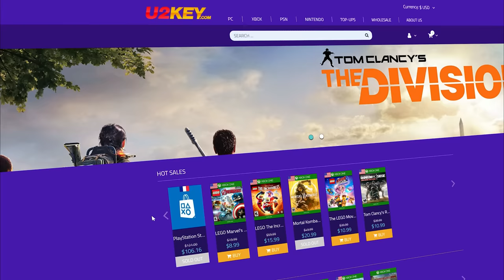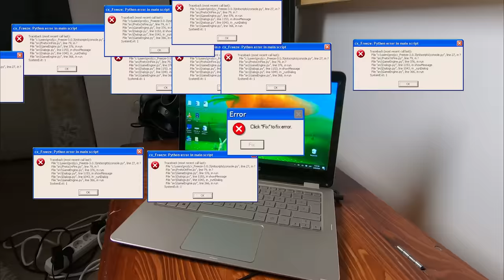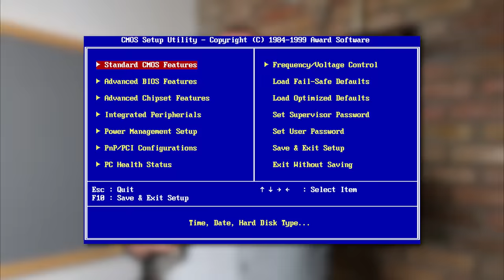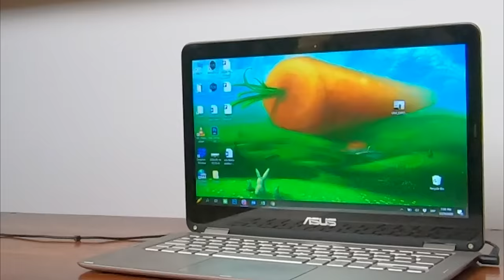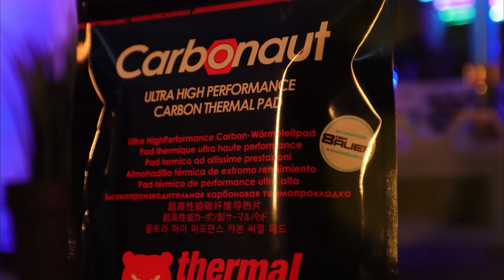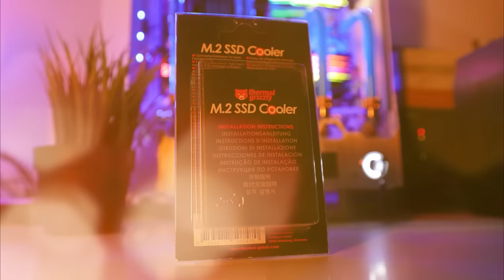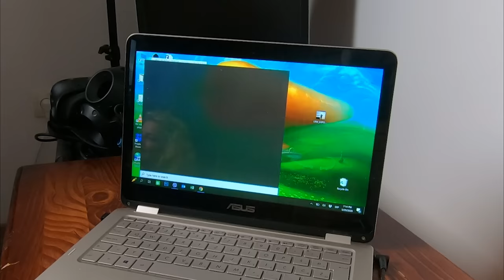LAPTOP IZ PAKLA - NISAM SERVIS #016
Windows 10 Pro OEM key $9.77